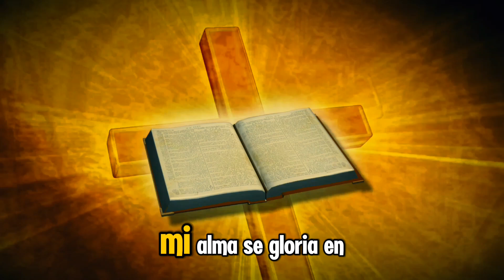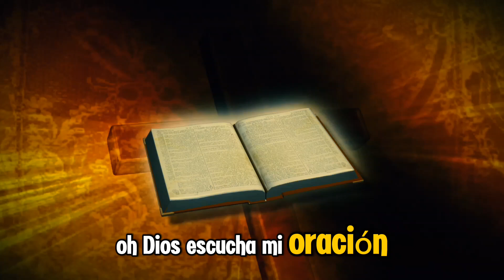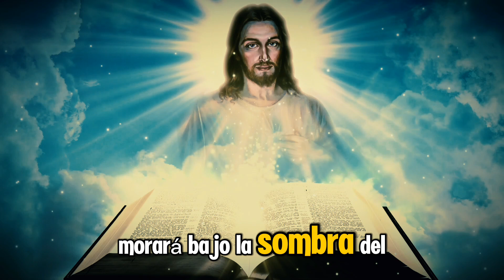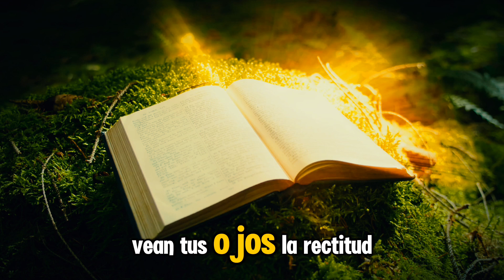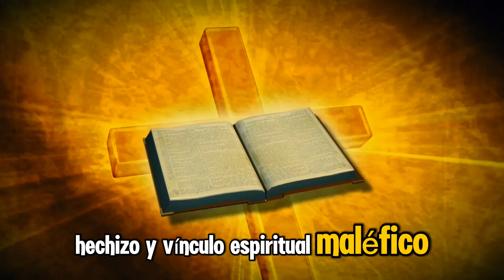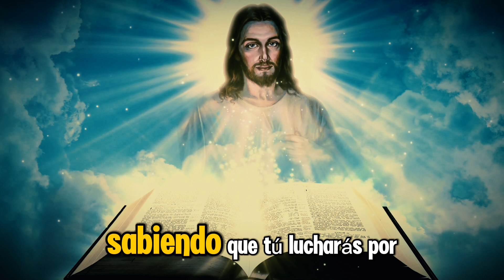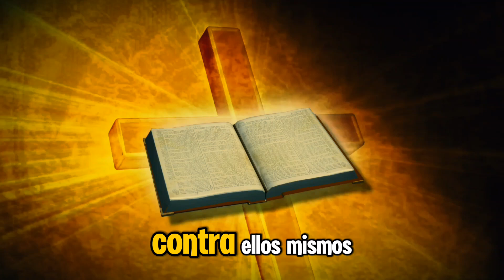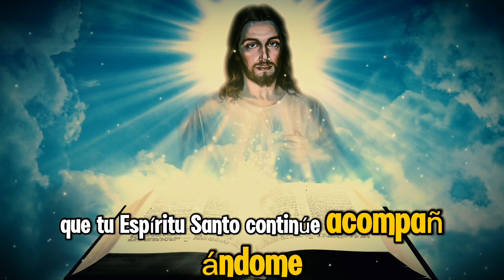DESBLOQUEA EL PODER DE LOS SALMOS DE COMBATE ESPIRITUAL PARA UNA VIDA LIBRE DE ENEMIGOS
En este video, exploramos los Salmos de Guerra que el valiente David utilizó para enfrentar al gigante Goliat. A través de la poderosa oración del Salmo 91, descubriremos cómo estas palabras sagradas no solo ofrecen protección divina, sino que también sirven como un medio para invocar la luz y la fortaleza de Dios en momentos de adversidad.

Hablaremos sobre la importancia de orar en familia y cómo las oraciones cortas pueden ser efectivas para traer sanación espiritual y bienestar en nuestro hogar. También abordaremos cómo invocar la ayuda del San Miguel Arcángel y la relevancia de las oraciones de la mañana y de la noche en nuestra rutina espiritual diaria.

Únete a nosotros en este viaje de espiritualidad, donde aprenderemos a utilizar los Salmos como herramientas transformadoras en nuestras vidas. Si estás buscando protección divina en tu vida, este video te guiará a través de oraciones milagrosas y salmos que han demostrado ser efectivos en la búsqueda de salud, dinero y bienestar. No te pierdas esta oportunidad de fortalecer tu fe y encontrar la luz divina en cada oración.